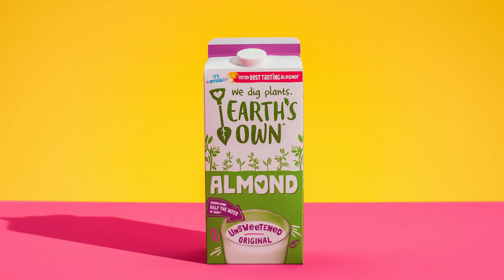Earth’s Own: Best Tasting